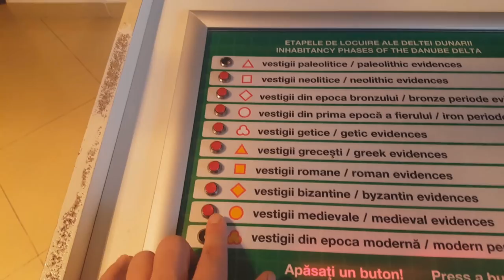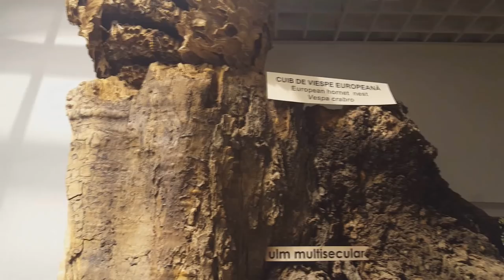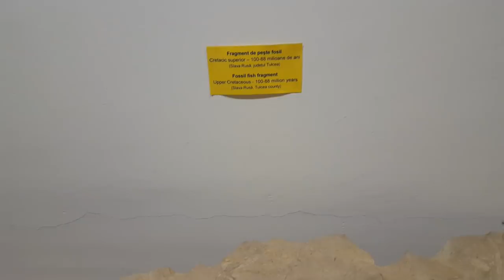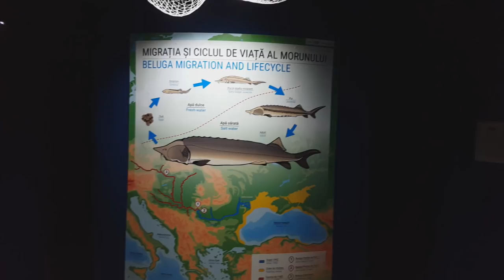Atacat de Sturioni - Vlog#4